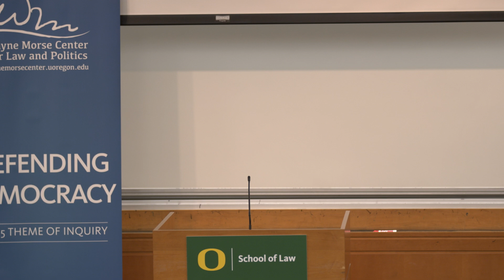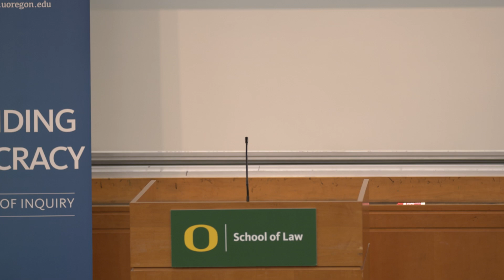How the Supreme Court Lost the American Public, featuring Linda Greenhouse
Linda Greenhouse is a Pulitzer Prize-winning legal journalist and a Senior Research Scholar in Law at Yale Law School. She covered the Supreme Court for The New York Times between 1978 and 2008 and continues to write regularly for the newspaper’s Opinion pages. Her books include Before Roe v. Wade: Voices That Shaped the Abortion Debate Before the Supreme Court's Ruling (with Reva B. Siegel); The U.S. Supreme Court, A Very Short Introduction; and a memoir, Just a Journalist: Reflections on the Press, Life, and the Spaces Between. Her latest book is Justice on the Brink: A Requiem for the Supreme Court (Random House, 2021).

This event is part of the Wayne Morse Center's Defending Democracy theme and is funded in part by the Lorwin Lectureship on Civil Rights and Civil Liberties.